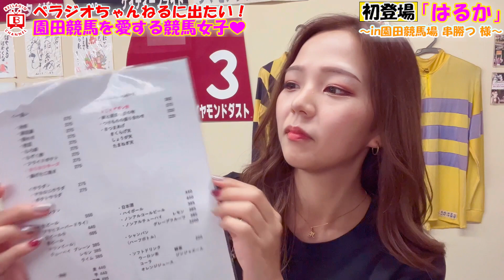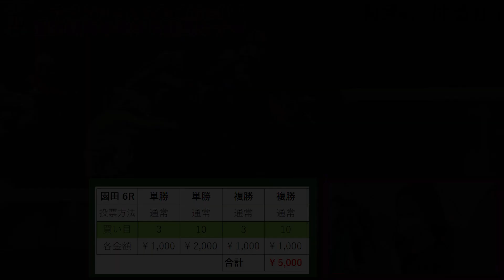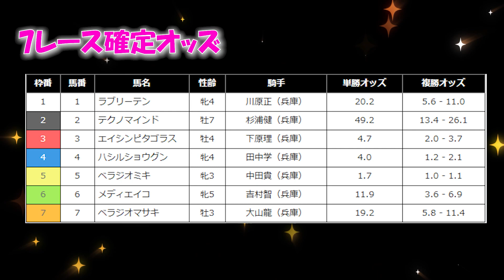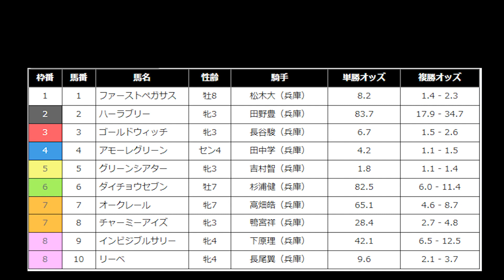園田競馬を愛する園田女子に密着♡～視聴者様 持ち込み企画～【ベラジオch】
【公式Instagram】
【公式TikTok】